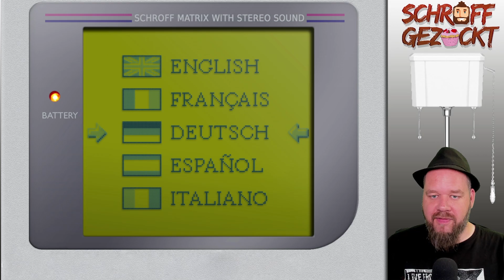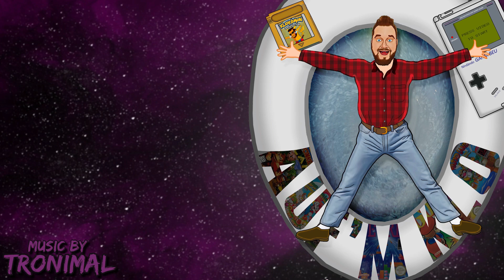auf´m Klo mit...MONTEZUMA´S RETURN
Moinimoinchen und herzlich willkommen auf´m Klo!
Hier wird in aller Kürze ein Spiel für den klassischen Nintendo Game Boy angetestet und natürlich auch auf ein paar Fakten zu Hersteller, Erscheinungsjahr, aktuellem Marktpreis und sonstigem Wissenswerten eingegangen. Im Laufe der Zeit wird sich in der an Ende jedes "Klo-Videos" verlinkten Playlist ) dann ein Rundumblick über sämtliche regulär erschienene Games geben. Begleitet mich auf dieser Reise und habt ordentlich Spaß in meiner kleinen schroffen Welt!
Liebe Grüße,  Euer Weidi

Wenn Ihr "schroff gezockt" supporten möchtet, kauft doch über meinen Amazon Partnerlink ein. Für Euch ändert sich dadurch nichts, aber ich bekomme bis zu 10% Werbungungskostenanteil! Danke für Euren schroffen Support! Hier der Link:

Gameplay Copyright by Tarantula Studios

Intro Sounds by YouTube & Freesound.org
Intro Song inspired by Dream Sweet by Miracle Musical